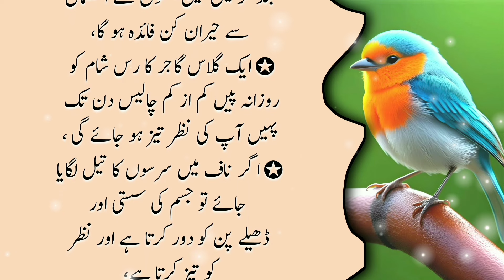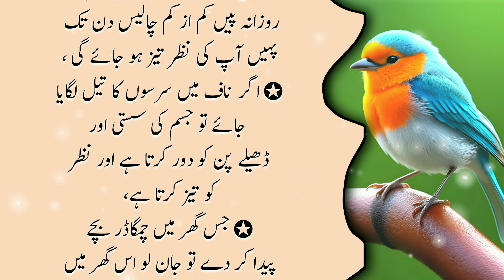Sunahry Haroof in Urdu | Best Quotes about Life|Motivation in Urdu| Deep words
Sunahry Haroof in Urdu | Daily Life Quotes | Motivational Islamic Quotes | Quotes of The Day

Motivational islamic quotes | Aqwal e zareen in Urdu islamic | General knowledge in urdu

 New Quotes | Naaf Me ak Tukra Rakh Lein | Motivational Quotes about Life

Heart Touching Motivation | Trending Quotes in Urdu | Best Life Quotes | Trending Urdu Quotes

Top searches!

 New Quotes
 Naaf Me ak Tukra Rakh Lein
Motivational Quotes
Quotes about Life
Life Quotes
 Motivational Video
new quotes
best quotes
amazing quotes
golden words
urdu quotes

Aqwal urdu

golden words

quotes

inspirational quotes

life quotes

urdu quotes

urdu

success quotes

Deep Quotes

New Aqwal

motivational quotes

Powerful quotes

motivational video

love quotes

urdu quotes

Desi totke

gharelo totkay

hakeem luqman

Mix Quotes

Desi tips

Powerful quotes

shorts

love quotes

dark spots

hair fall

white hair

Jismani kamzori

Mardana kamzori

eid treatment

oladoc

pain relief

Kitchen Tips
 Motivational stories
Motivational speech
Aqwal e zareen
Urdu Totky
 Health Tips
Hakeem Luqmaan
 Quotes in urdu
 Urdu Aqwal
Best Quotes
New Quotes
 Hadees Quotes About Life

Urdutotky Rabiya voice
Best Life Quotes
positive Quotes
Home Tips Kitchen Tips